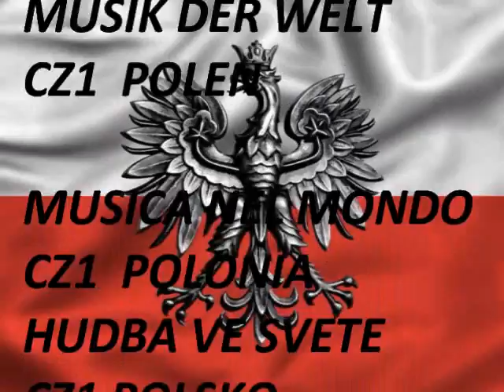MUZYKA ŚWIATA POLSKA CZ1 MUSIC IN THE WORLD CZ1 POLAND